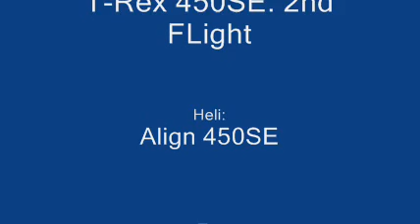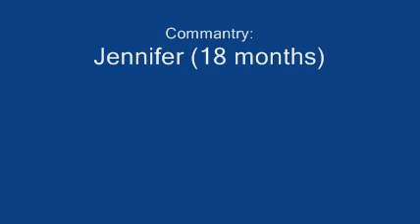Trex 450 SE Initial hover attempts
I got a T-Rex 450SE, so decided, best I try fly it. Not a great start. Not that easy!